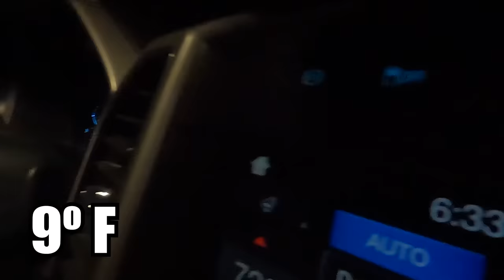First Major Snow Rescue...Xterra Left Stranded Overnight!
So I got a call for an Xterra that couldn't be rescued be rescued. We had to leave it overnight.